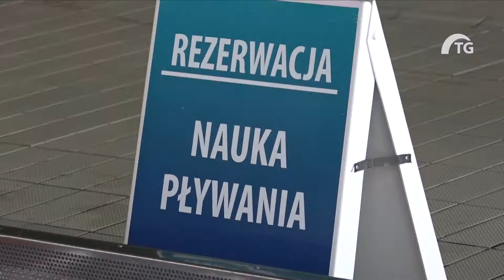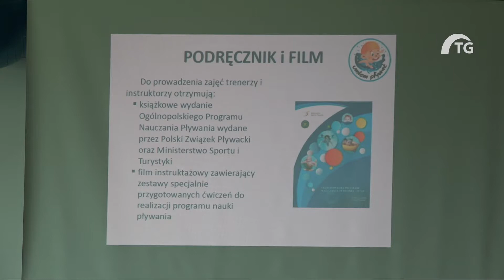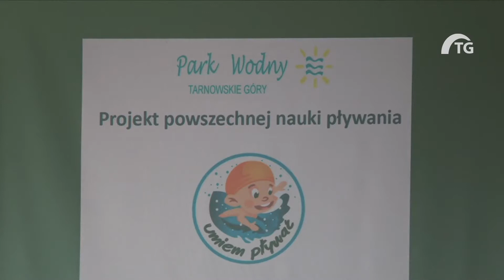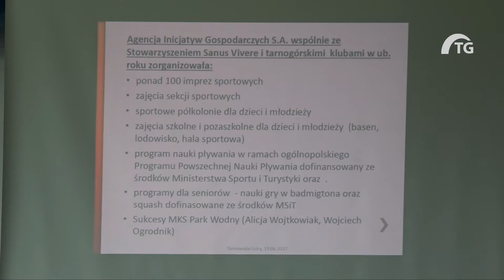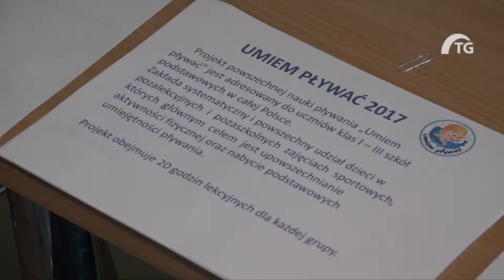Projekt "Umiem pływać"